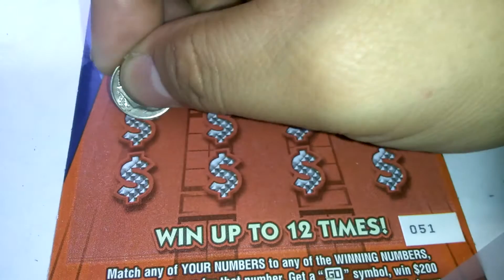Florida lottery scratchoff #4798